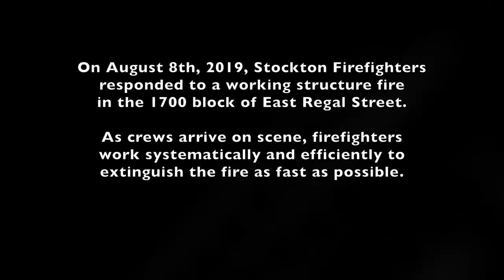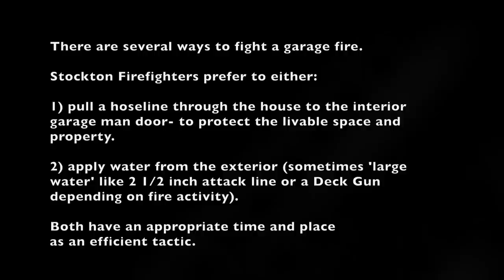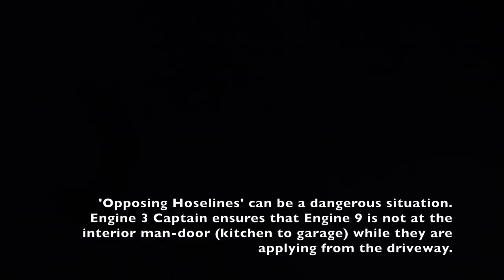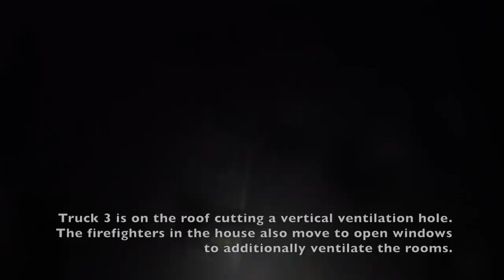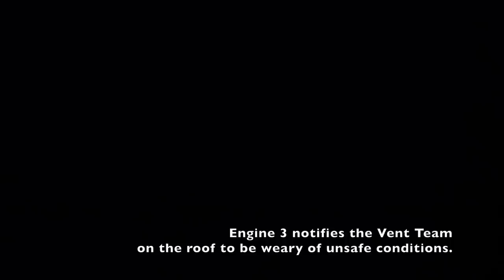Working Garage Fire With Transition to Interior Attack • Regal Street, Stockton, California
On August 8th, 2019, Stockton Firefighters responded to a working garage fire on Regal Street. Engine 9 arrived on scene first-due, gave a size-up, checked the front door for access, and deployed an 1 3/4 attack line. Engine 9 crew worked to knock down the visible garage fire from the exterior, then moved inside to address the possible attic fire. From the initial 9-1-1 call to firefighters extinguishing the fire in the structure took approximately 10 minutes.

In the Stockton Fire Department, there are generally two strategies for extinguishing a garage fire: advance to the interior man-door (usually where the kitchen meets the garage) and attack the fire with a handline, or attack from the exterior with a handline or larger (2 1/2 or deck gun possible depending on amount of fire activity). This video shows the initial conditions that would prompt Stockton Firefighters to take a line inside to protect life and property, and stop the fire at the man door and fight it from there. However,  upon pulling and charging the line- the fire activity had increased in the garage. This crew adapted to the needs of the emergency and started the firefight by 'knocking down' the garage fire from the exterior. As a second line was deployed from the next-in engine, the first-due crew moved their line inside the house to address the possible attic fire. Addressing the possible attic fire is more important than the working garage fire because if the attic become fully involved, there is a chance of losing the entire house and all belongings.

As with any firefight, the incident can change quickly- and our strategy and tactics must change with it. Stockton Firefighters are routinely able to adapt and overcome on the fireground. This fire was extinguished fast and without injury or incident.

We thank you for your views, support, feedback, and comments. Comments that contain profanity, incite controversy, or are intended to 'troll' will be deleted. We can not express enough that this video is intended to educate the public on what Stockton Firefighters must encounter- not host a platform for people to argue about personal issues or the fire service. We reserve the right to delete comments as we see fit.

We are proud to serve the citizens and City of Stockton, California.